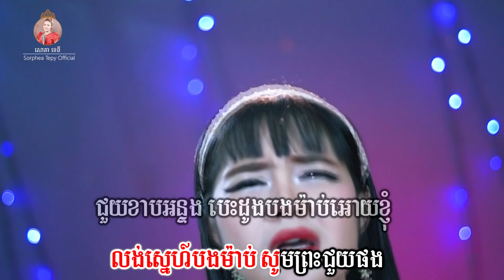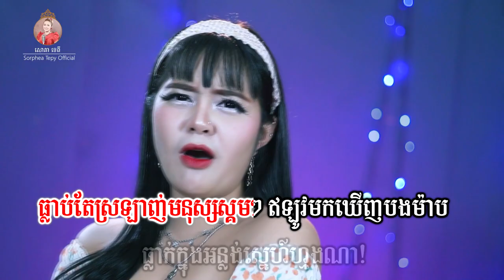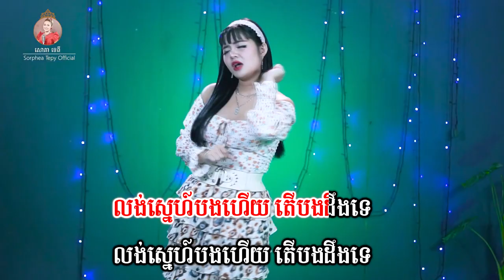លង់ស្នេហ៍បងម៉ាប់ ភ្លេងសុទ្ធ សោភាទេពី Video Karaoke